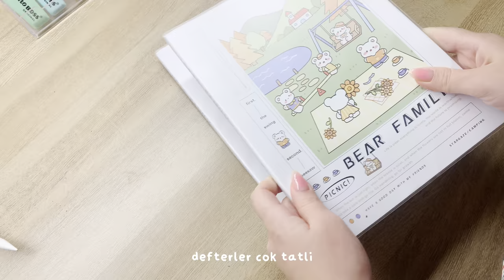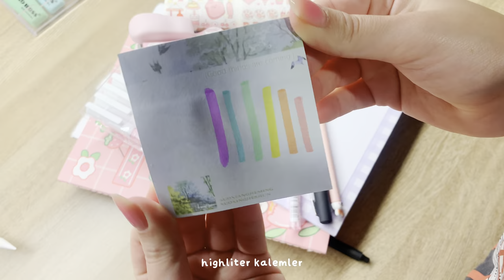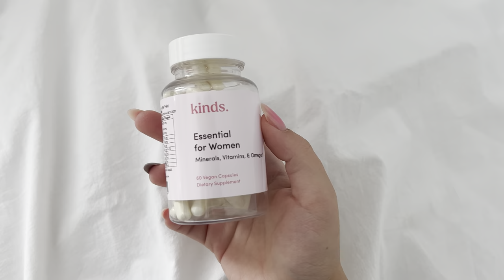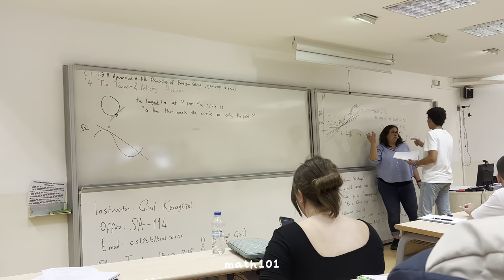uni vlog🖇️📓bilkent,yurt, kırtasiye alışverişi, cermodern, okulun ilk günü...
Herkese merhaba..Ben Feyza, bu ilk YouTube videom.Bu videoda üniversiteye dönüş için vlog çektim umarım beğenirsiniz.

🎧müzik
 • [ᴅᴀɴɪ.ʜᴢ] NewJeans (뉴진스) - OMG (ver. ...
 • [ᴅᴀɴɪ.ʜᴢ] FIFTY FIFTY (피프티피프티) - 'Cup...
 • [ᴅᴀɴɪ.ʜᴢ] NewJeans (뉴진스) - Cookie (ve...
 • [ᴅᴀɴɪ.ʜᴢ] NewJeans - Get up (ver. lo-fi)
 • [ᴅᴀɴɪ.ʜᴢ] NewJeans (뉴진스) - Supershy (...